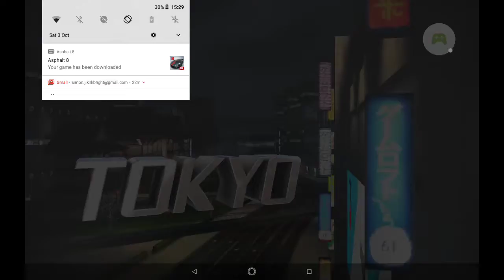Asphalt 8 Android gameplay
My first time playing asphalt 8 airborne